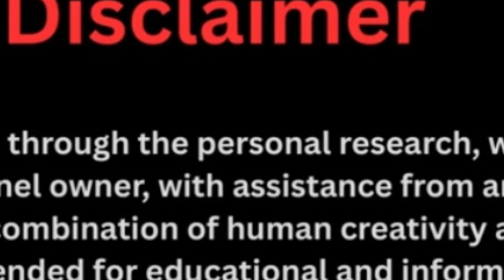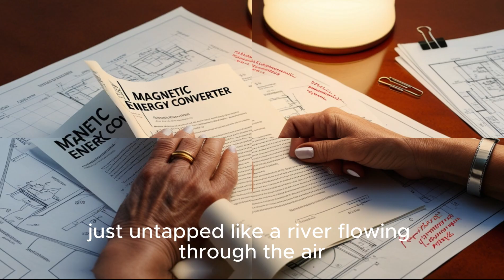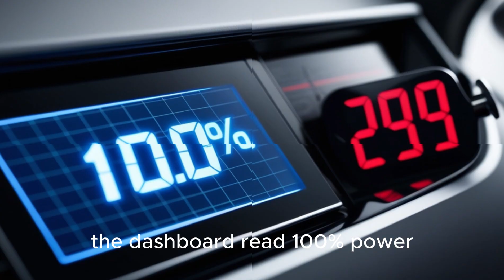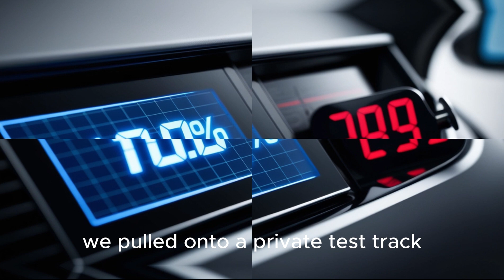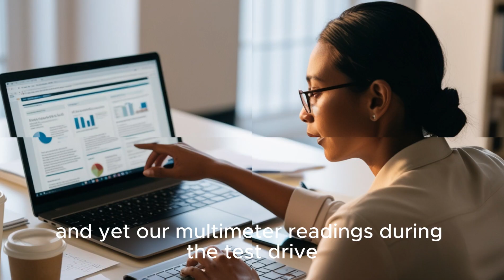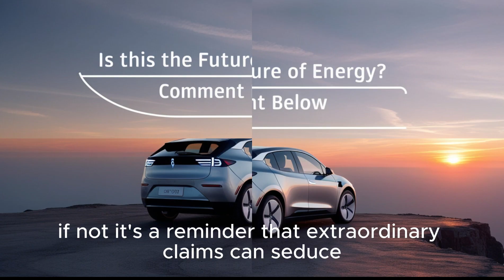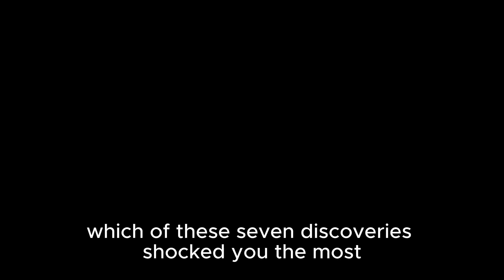A Car With Endless Power? Our 7 Biggest Discoveries Driving Maxwell Chikumbutso’s Creation